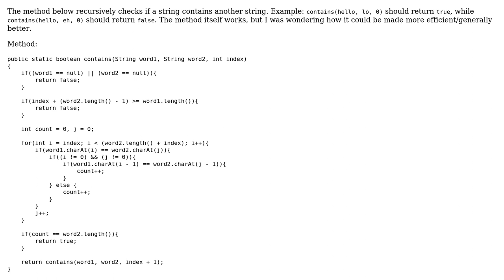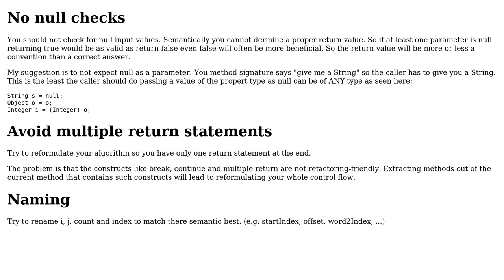Code Review: Recursive Contains Method (2 Solutions!!)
Code Review: Recursive Contains Method

With thanks & praise to God, and with thanks to the many people who have made this project possible! | Content (except music & images) licensed under CC BY-SA | Music | Images & others | With thanks to user oopexpert user neilk user ccless1 and the Stack Exchange Network Trademarks are property of their respective owners. You are responsible for your own actions.